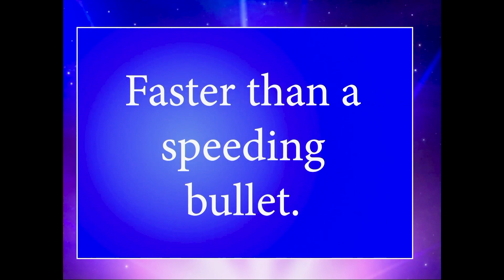Who Is Superman? - Proverbs 13:22 - Twin Lakes Baptist Church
The image of God is tied to the unity within the diversity of human masculinity and femininity.  Satan wants to destroy God’s image in humanity! It’s critical that we walk in truth in the midst a culture which is desperately trying to destroy the things of God at the foundational level. Here’s the simple beginning of rediscovering manhood: How to be a super man.